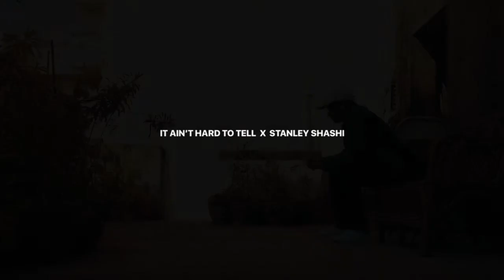NAS - IT AIN’T HARD TO TELL • HIP HOP FREESTYLE X STANLEY SHASHI • IILMATIC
HIP HOP FREESTYLE X STANLEY SHASHI on the track NAS - IT AIN’T HARD TO TELL from the album IILMATIC